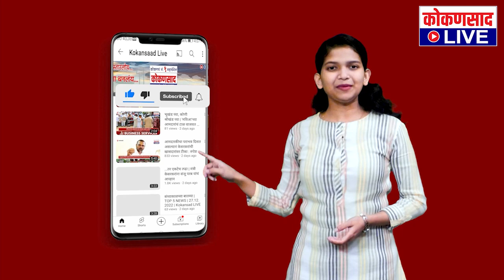राणे, सामंत, फडणवीसांचं रिफायनरीची दलाली घेऊन काम | विनायक राऊतांचा हल्लाबोल